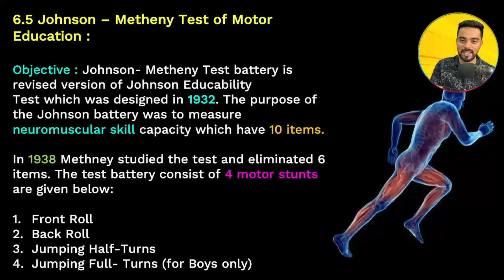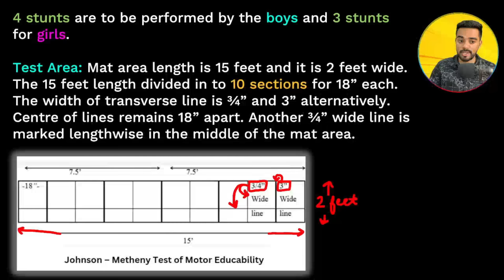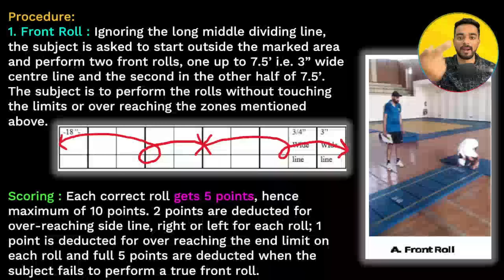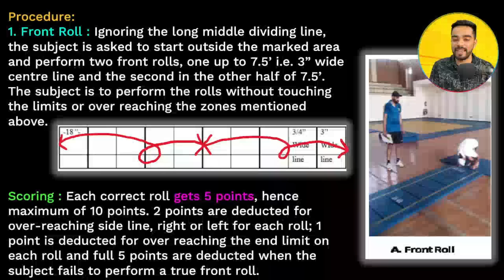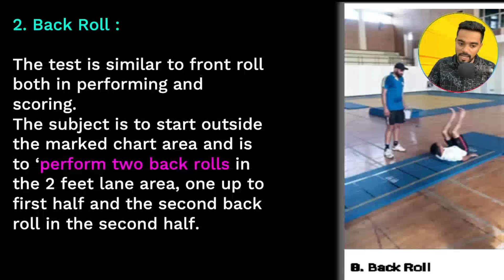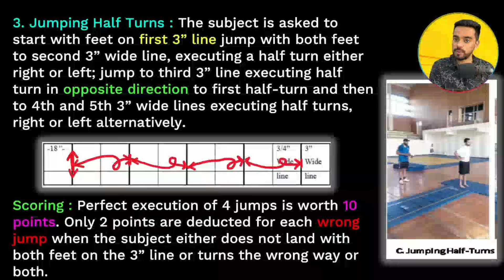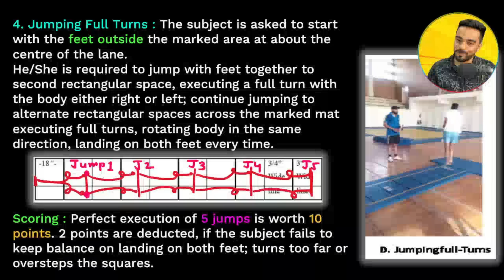Johnson Metheny Test for Motor Educability (Front Roll, Jumping Half-Turn, Jumping full-turn )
Video credit : Amity Physical Education Ajit Sir